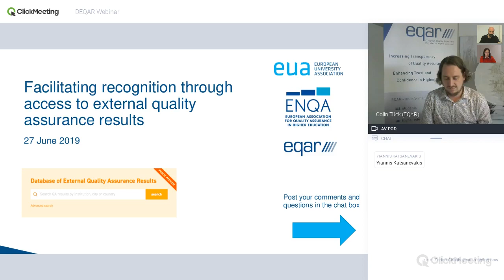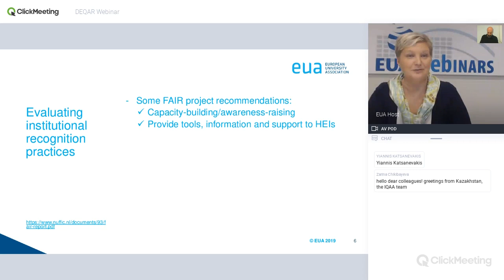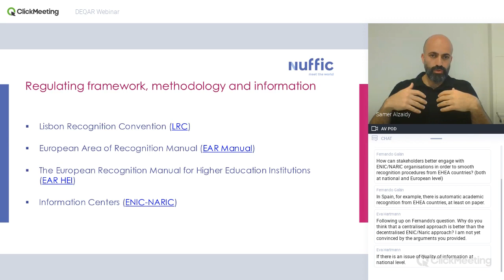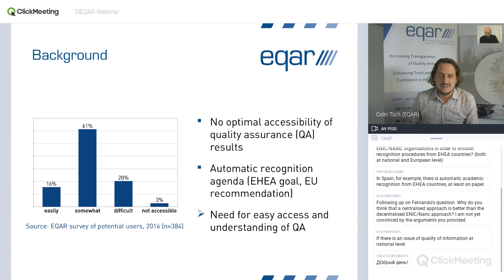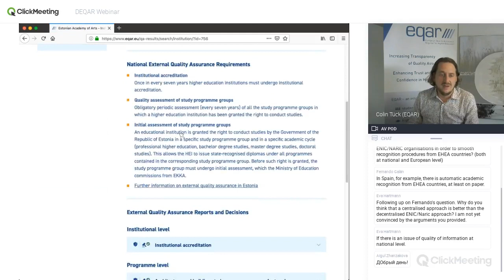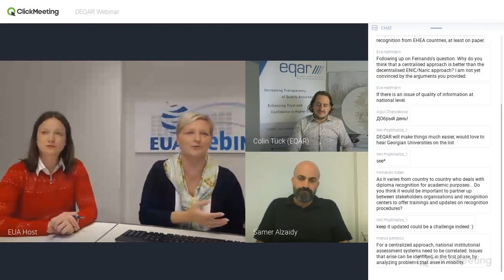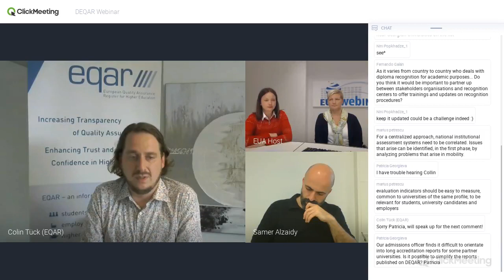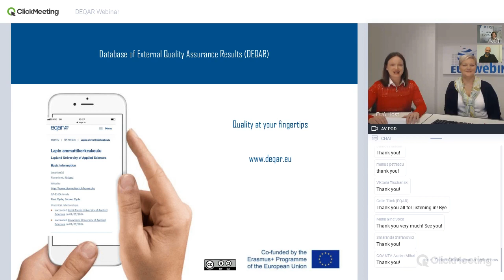Facilitating recognition through access to external quality assurance results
This webinar explores how the recently launched Database of External Quality Assurance Results (DEQAR) aims to make this information more readily available by collecting in one place the reports and decisions published by quality assurance agencies that are registered on the European Quality Assurance Register for Higher Education (EQAR).